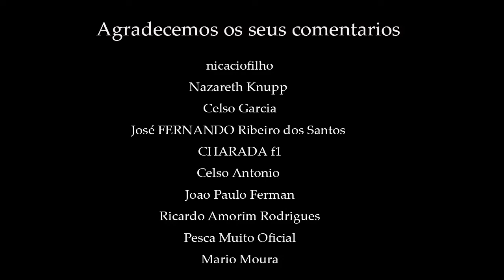Anzol para Fly como escolher- hooks fly tying for Pescart fly fishing